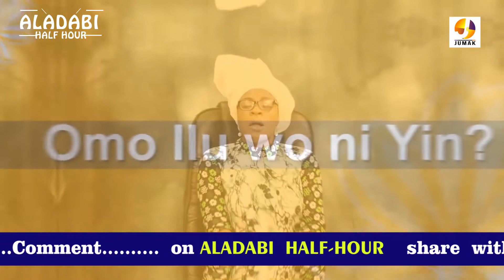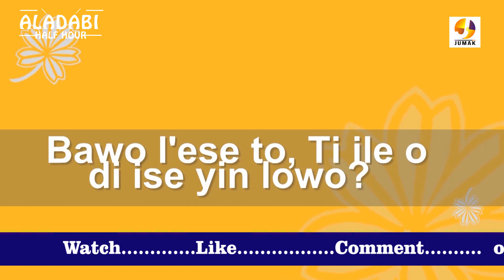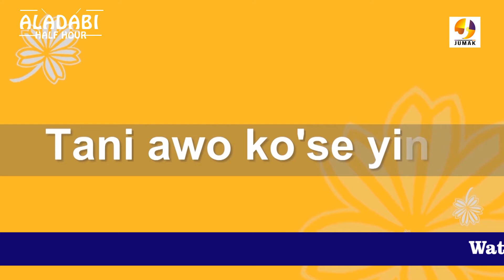ALADABI HALF HOUR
ESTHER OLUKEMI BALOGUN BIOGRAPHY